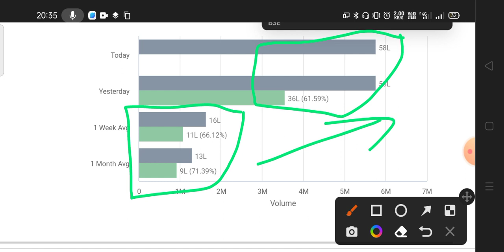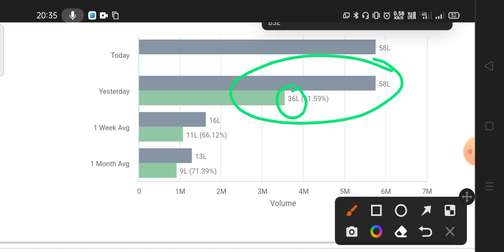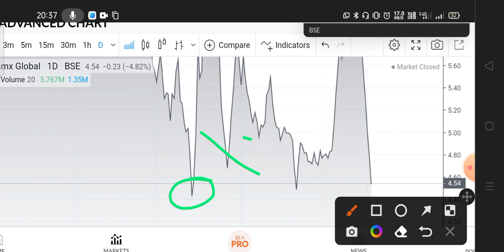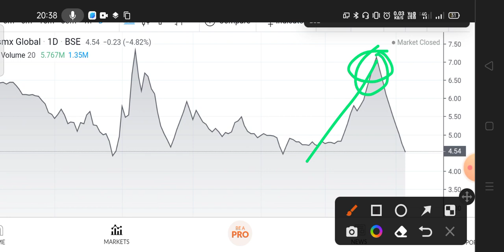PRISMX GLOBAL Share latest news today | Prismx share news, analysis, target, price, buy or not